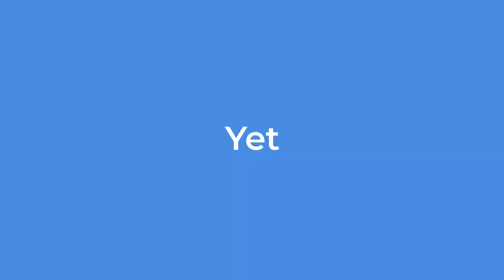ClauseMatch - Evolve with Compliance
With a brand & messaging refresh, fintech giant ClauseMatch was looking to introduce a new content strategy to generate more leads.

In response to this, we proposed our “Evolve with Compliance” campaign, which is a narrative built on the belief that the most successful businesses will be built around a constant flow of smart and connected knowledge